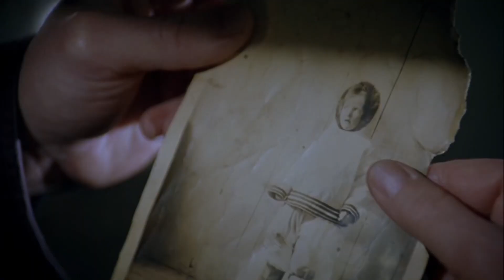The Shipping News - Ombre dal profondo (film 2001) TRAILER ITALIANO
ACQUISTA SU AMAZON